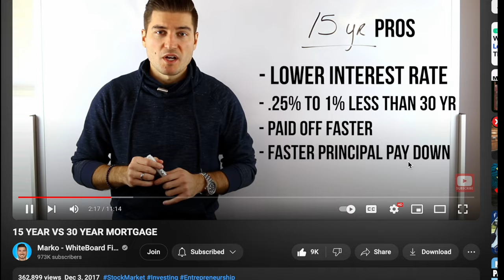Face to Face with Genius Financial YouTuber: Marko Whiteboard Finance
In this video, I will be talking to Marko WhiteBoard Finance. Marko has almost a million subscribers on YouTube and he is the founder of WhiteBoard Finance University.

Marko wanted to be a financial advisor who helps people without taking advantage of them. He started Whiteboard Finance to share his knowledge and help others. He believes in giving back and feels that sharing knowledge will bring positive outcomes.

We talked about real estate investing, house hacking, YouTube growth tips, financial freedom, and many other interesting topics related to personal finance.

Die With Zero: Getting All You Can from Your Money and Your Life